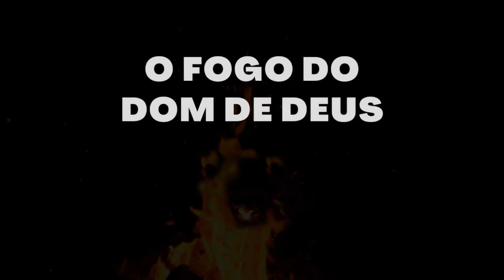O FOGO DO DOM DE DEUS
ROBERTO GRANER